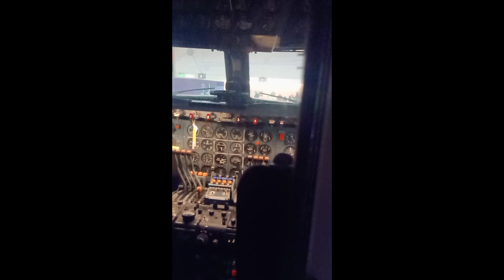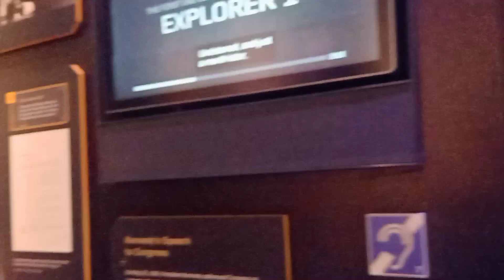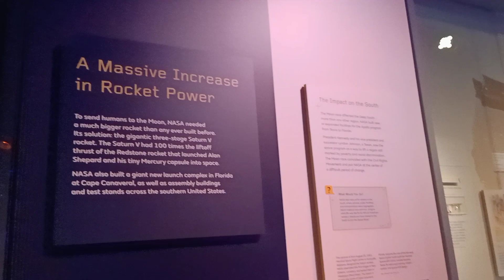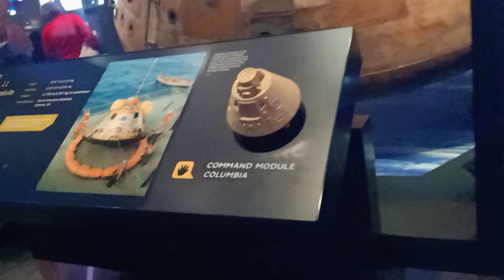THE "AMAZING" Smithsonian Air and Space Museum! / Washington DC